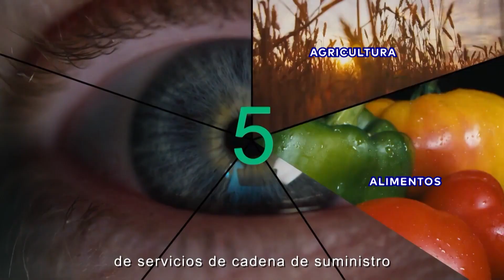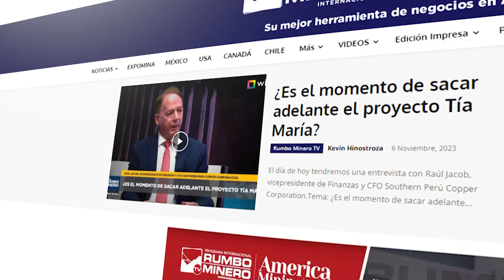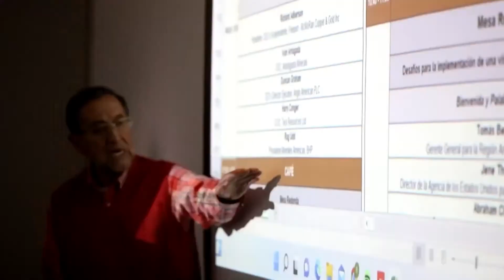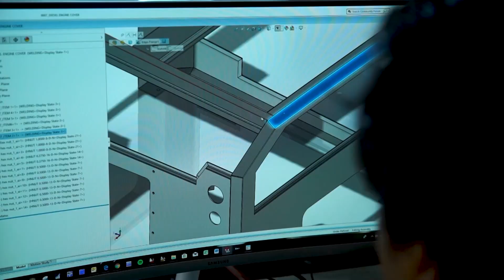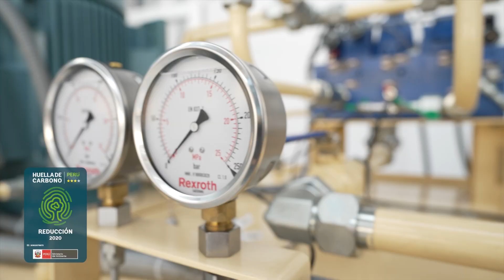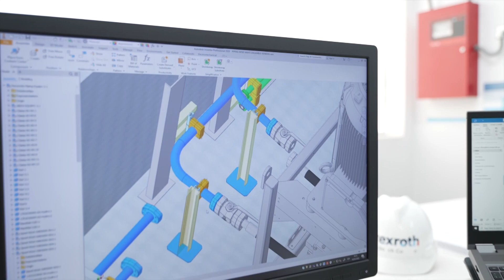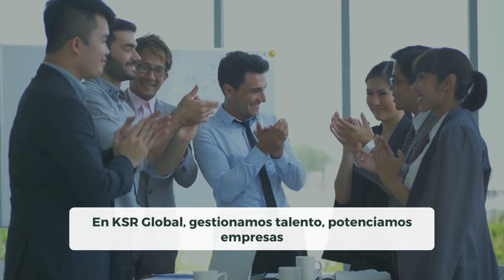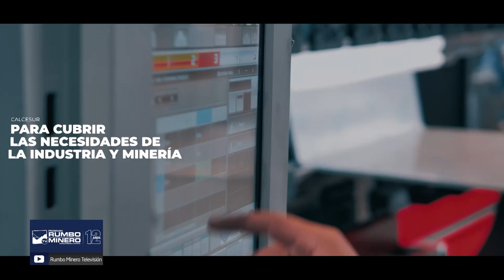¿La inseguridad podría poner “jaque” a la inversión minera peruana para el 2024?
El día de hoy tendremos una entrevista con Guillermo Shinno, exviceministro de Minas y Gerente General de minera Apumayo.
Tema: ¿La inseguridad podría poner “jaque” a la inversión minera peruana para el 2024?

Asimismo, contaremos con la presencia de Iván Arenas, analista político y especialista en comunicación y minería, y Wilson Gómez, fundador de la Sociedad Nacional de Empresas de Seguridad.
Tema: Minería ilegal, violencia y crimen.

En nuestro bloque de proveedores nos acompañará Kai Rothgiesser Franco, gerente general de Bosch Rexroth.
Tema: Líderes con un amplio portafolio en tecnología hidráulica, mecánica y automatización.

En nuestra segunda entrevista de este bloque estaremos con José Postigo Valdivia, subgerente gestión comercial minería y exportación de Cal & Cemento Sur.
Tema: Empresa en solución integral en el abastecimiento de cal.

Capítulos:
00:00 Bienvenida.
01:49 Bloque de noticias.
03:09 Entrevista a Guillermo Shinno, exviceministro de Minas y Gerente General de minera Apumayo. ¿La inseguridad podría poner “jaque” a la inversión minera peruana para el 2024?
13:52 Entrevista a José Gonzáles, editor internacional de la revista Rumbo Minero. Oro.
21:18 Entrevista a Iván Arenas, analista político y especialista en comunicación y minería, y Wilson Gómez, fundador de la Sociedad Nacional de Empresas de Seguridad.41:13 Entrevista a Rossio Barrios, Gerente Corporativa postgrado de la Universidad Continental. Liderazgo y experiencia en educación superior. Minería ilegal, violencia y crimen.
32:56 Entrevista a Kai Rothgiesser Franco, gerente general de Bosch Rexroth. Líderes con un amplio portafolio en tecnología hidráulica, mecánica y automatización.
37:51 Entrevista a José Postigo Valdivia, subgerente gestión comercial minería y exportación de Cal & Cemento Sur. Empresa en solución integral en el abastecimiento de cal.